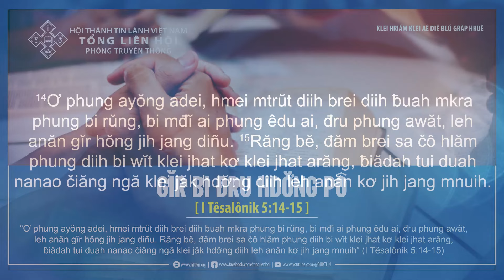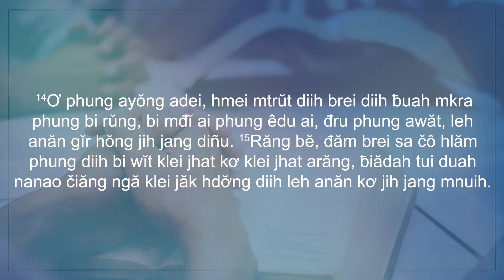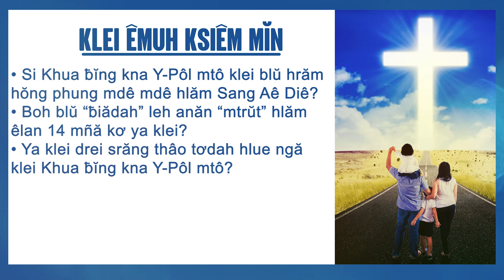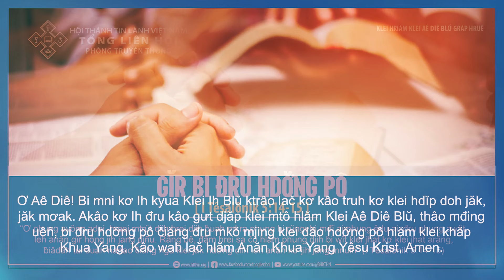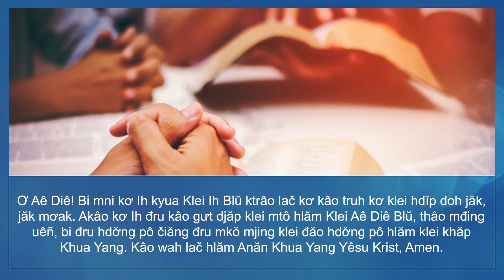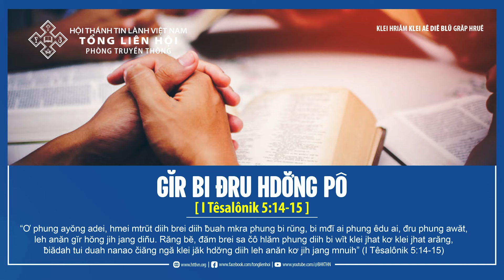27/4/2024 BHKTHN TIẾNG ÊĐÊ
Hruê 27/4/2024
Gĭr Bi Đru Hdơ̆ng Pô
Klei Aê Diê Blŭ:  I Têsalônik 5:14-15
Êlan kliăng:  “Ơ phung ayŏng adei, hmei mtrŭt diih brei diih ƀuah mkra phung bi rŭng, bi mđĭ ai phung êdu ai, đru phung awăt, leh anăn gĭr hŏng jih jang diñu. Răng bĕ, đăm brei sa čô hlăm phung diih bi wĭt klei jhat kơ klei jhat arăng, ƀiădah tui duah nanao čiăng ngă klei jăk hdơ̆ng diih leh anăn kơ jih jang mnuih” (I Têsalônik 5:14-15)